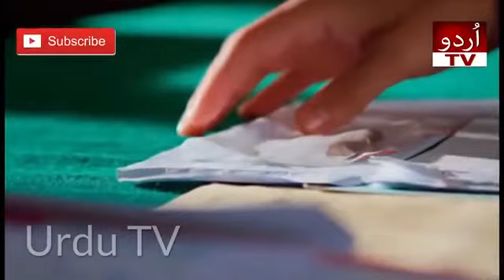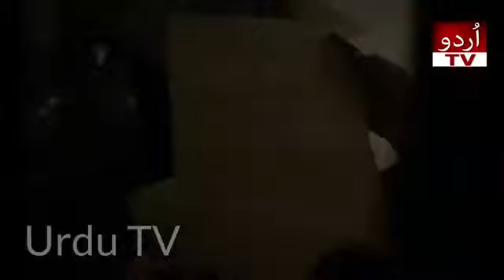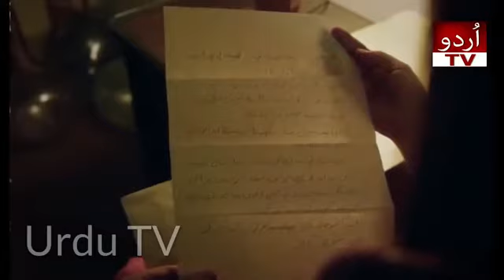Ehd e wafa last episode